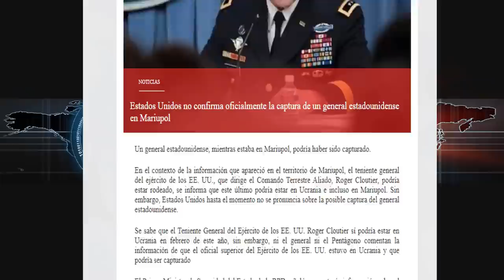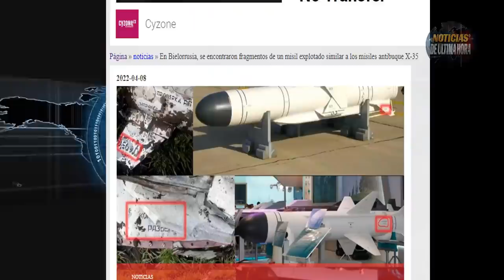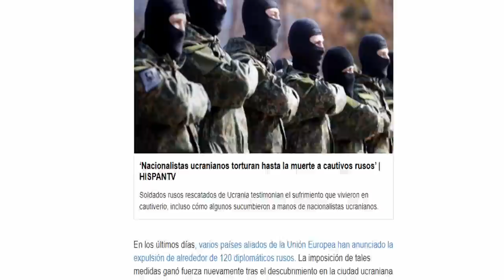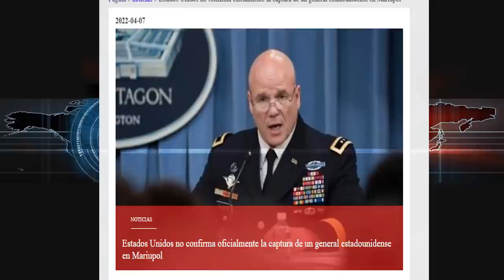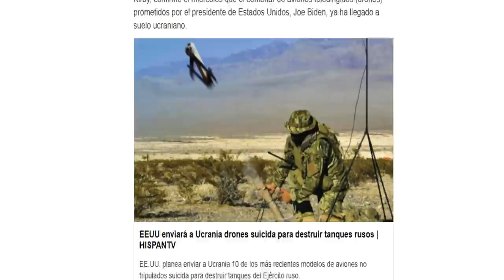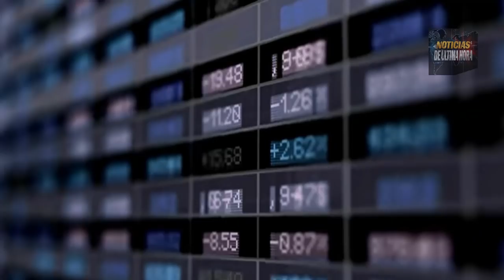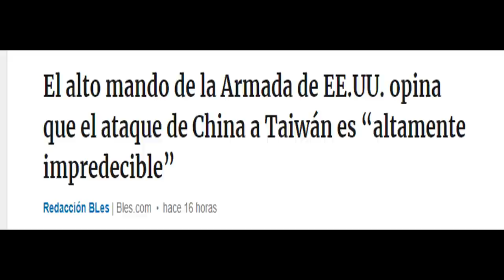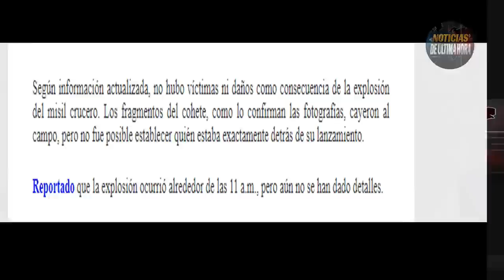¡ÚLTIMA HORA!Reaparece Putin Rusia Kremlin acepta bajas significativas EE UU advierte a China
NOTICIAS DE CHINA Y ESTADOS UNIDOS HOY 9 DE ABRIL 2022 Vladimir Putin Reaparece En Rusia .
En las últimas horas el presidente de Rusia advirtió con llegar a Nacionalizar los activos de las empresas extranjeras en Rusia en Represalia por las sanciones que se siguen imponiendo desde los Estados Unidos USA y desde la Union Europea.

Putin advierte de un alza importante en los precios de los combustibles y los alimentos a casusa de las políticas que se vienen implementando desde los países de occidente.

El portavoz de Rusia Dimitry Peskov en las últimas horas en medio de una entrevista realizada por el canal internacional de noticias Sky News ha dicho que Rusia ha tenido bajas muy significativas para las tropas del ejercito Ruso y esto está siendo considerado por Rusia como una Tragedia en medio de la invasión que adelanta Rusia a Ucrania desde el 24 de febrero de 2022.

Estados Unidos no descansa y sigue aplicando nuevas sanciones económicas para Rusia en cojunto con la Unión europea se ha establecido que son 30 personas poderosas del kremlin y más de 30 empresas las afectadas con las nuevas restricciones por parte del gobierno de Joe Biden.

El consejero de Seguridad para Rusia ha enfatizado que las sanciones en contra de su país son consideradas como una agresión.

Estados unidos y la OTAN ha enviado más de 60 mil misiles antitanques para ucrania como apoyo la lucha en contra del ejercito de Rusia .

Estados Unidos advierte que un ataque de china a la isla de TAIWAN puede considerarse como impredecible, pero hay que seguir en vigilancia sobre todo teniendo en cuenta lo que está sucediendo entre rusos y ucranianos.

Fue encontrado parte de un misil de crucero que habría impactado en el país de Bielorrusia.

Bombarderos B52 M Patrullan desde Dinamarca los cielos de Europa.

Noticias serbia Noticias Hungria
Noticias Rusia ucrania hoy 9 de abril de 2022.
Noticias Iran
Noticias España hoy 9 de abril de 2022